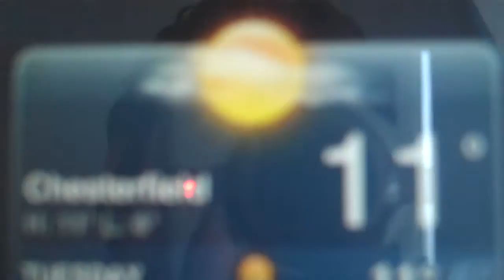kicking hitler in the balls to sort out my new router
yup 11 minutes of my face. enjoy!